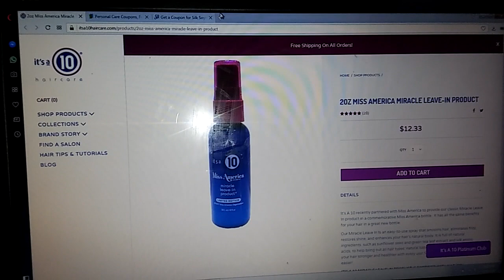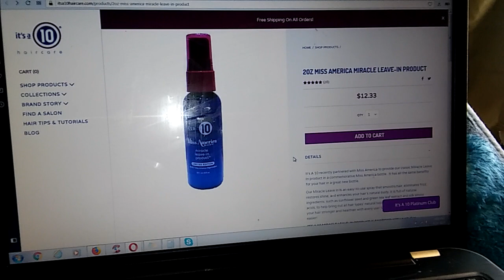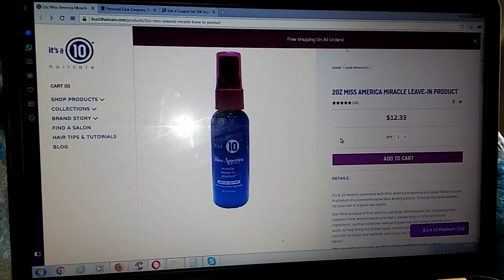Ordena tu producto it's a 10 GRATIS